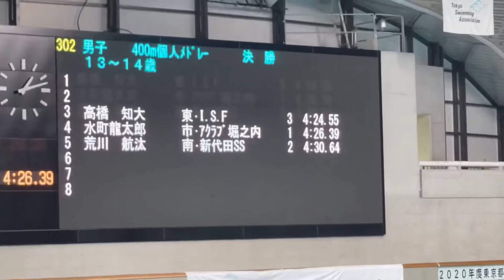KT_2020_12 400m IM Final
4:30.64
 59.77
 2:11.19
 3:27.26
 4:30.64

(チームメイトからの貰い動画)